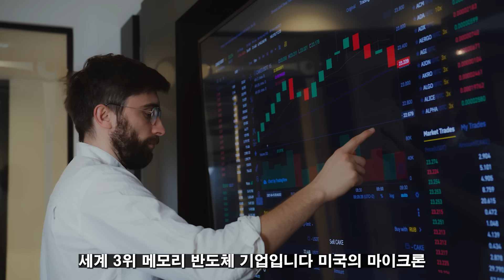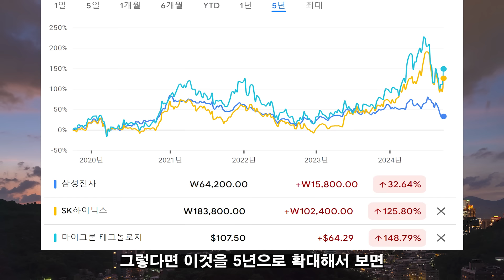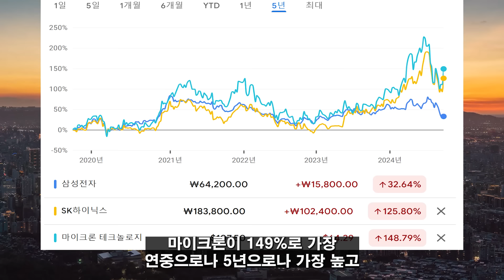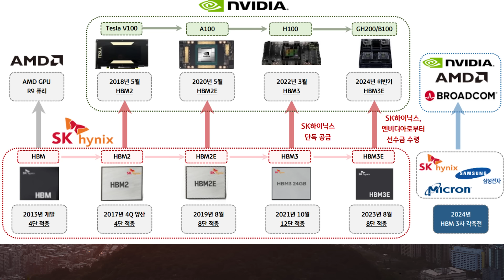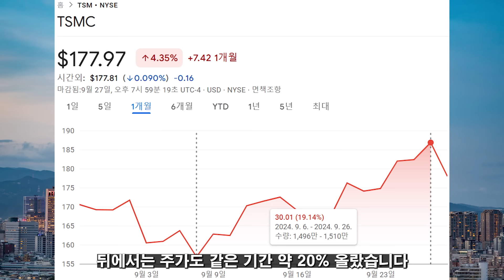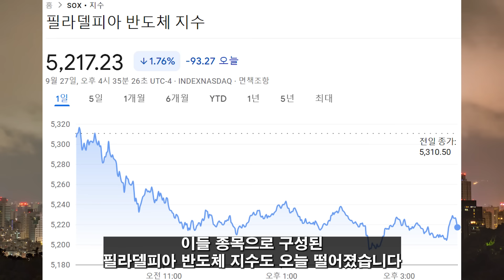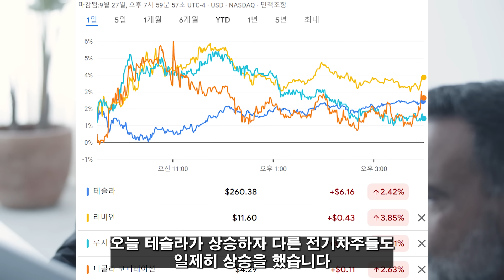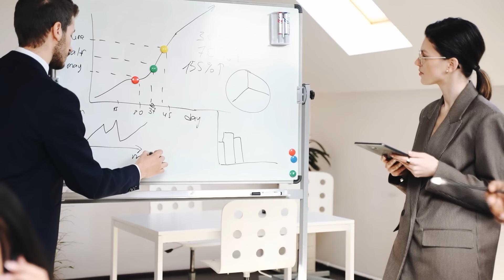(힐링여행자 미국 주식 브리핑) 경쟁사 잘되는데 오히려 좋다?! 2년 치 주문 완판했다는 마이크론의 주가 폭등! 삼성전자와 SK하이닉스 주가에 찐 반등 올까?!